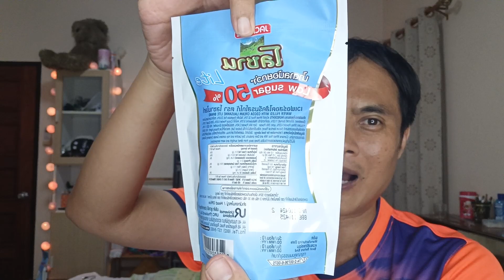รีวิว Lausanne litte low sugar 50%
รีวิว Lausanne litte low sugar 50% น้ำตาลน้อยกว่า 50%
เวเฟอร์สอดไส้ครีมรสโกโก้ ตราโลซานไลท์